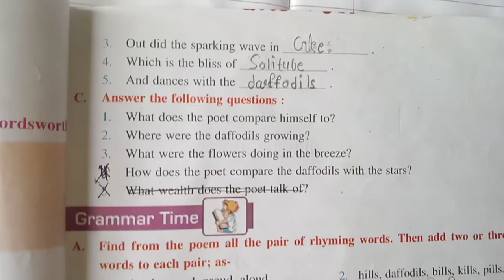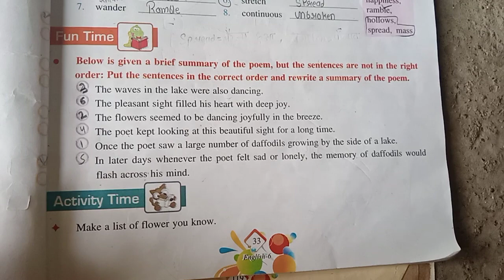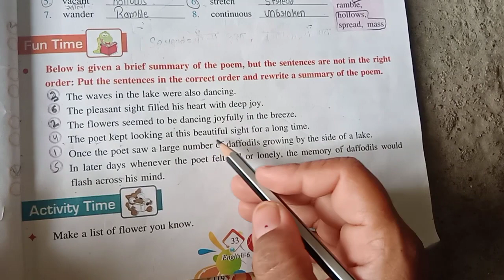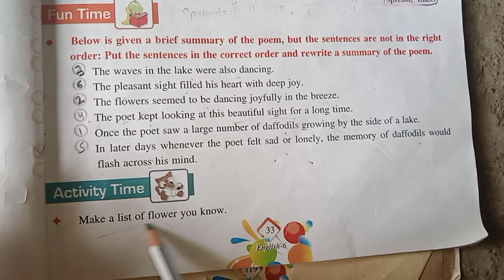Class 6 English Pathway chapter 5 The daffodils exercise part 2